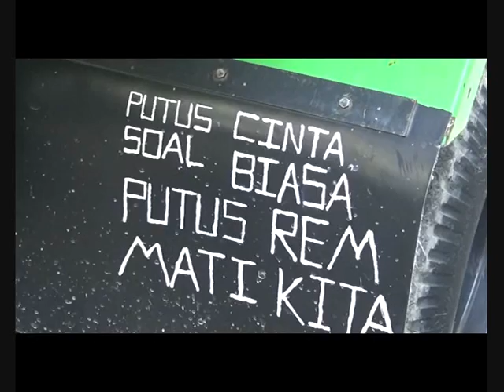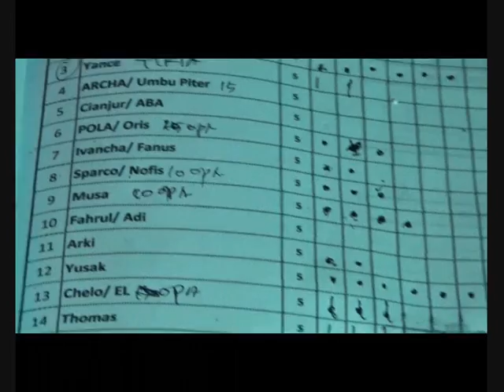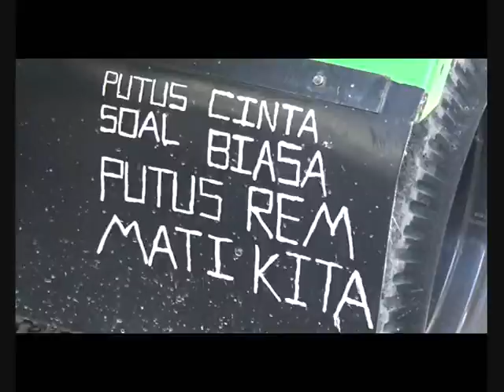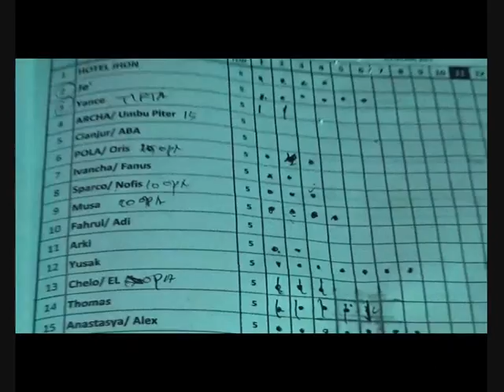SIPRIANUS ATOK KUPANG NUSA TENGGARA TIMUR KRISIS AIR OEPURA 01A